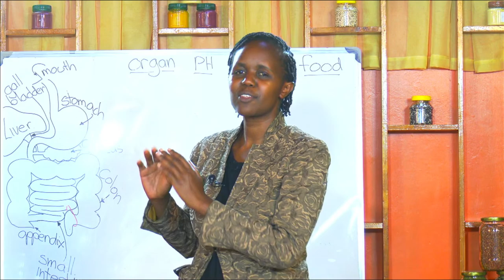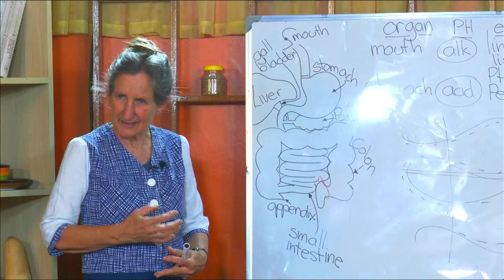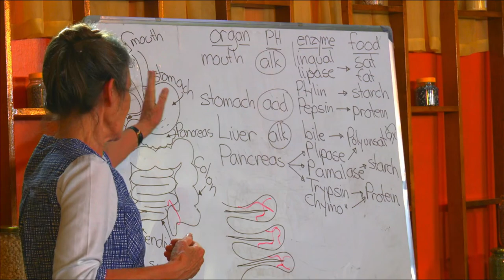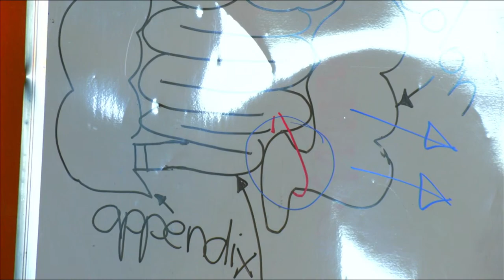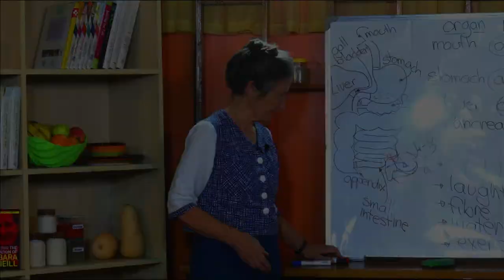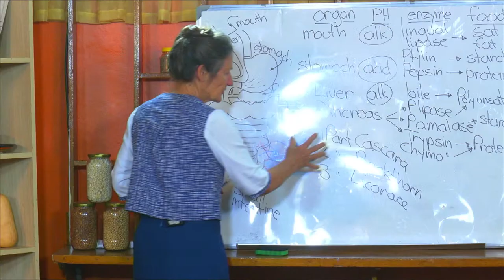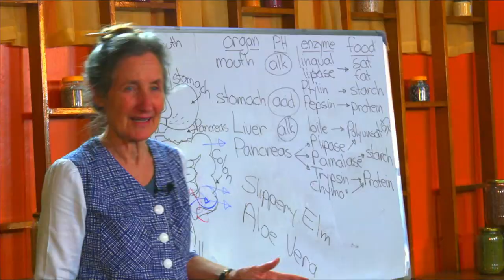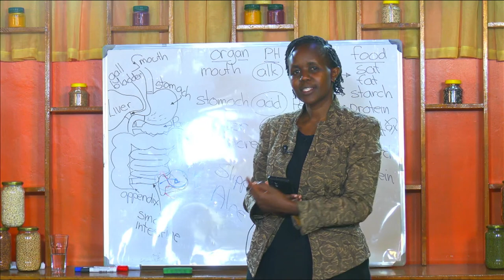Lifestyle Medicine Series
Welcome to Day5 of Lifestyle Medicine Series live Session with Barbara O'Neill and our host Gladys Ombongi.